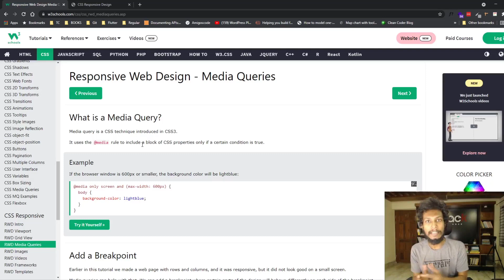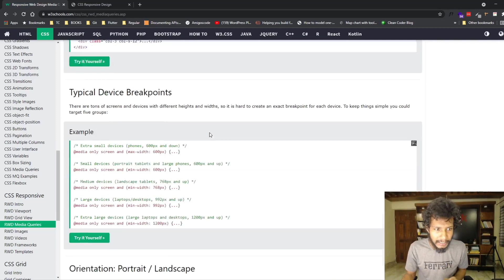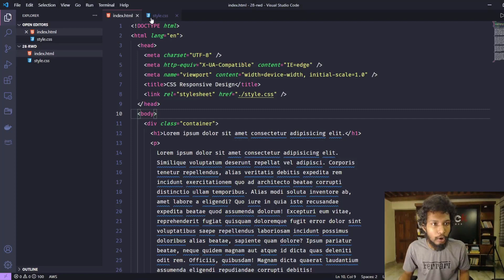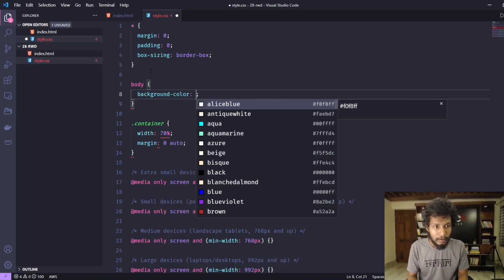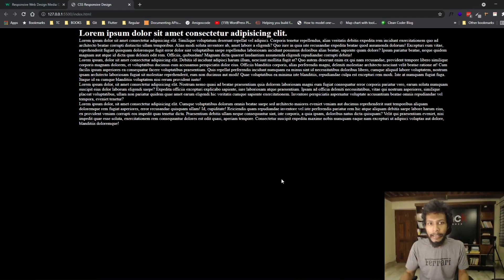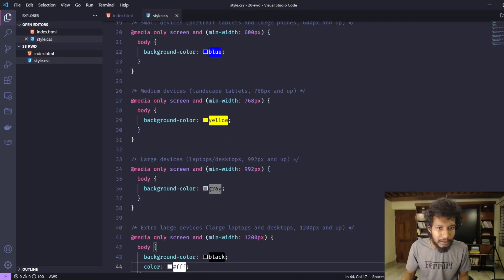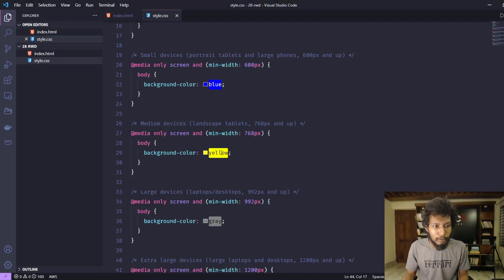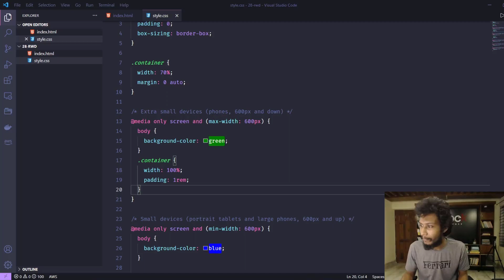28.4 Understand CSS Media Query | HM Nayem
Understand CSS Media Query | CSS Media Query